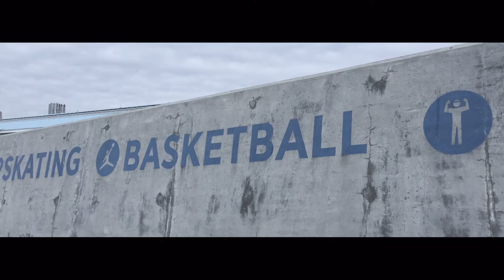Brooklyn Bridge Park Basketball (Shot on an Iphone)